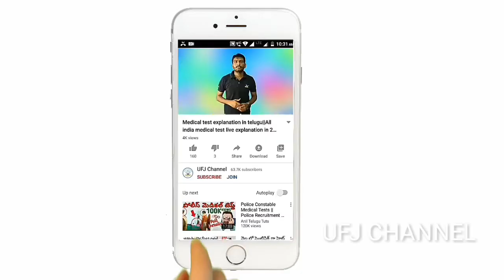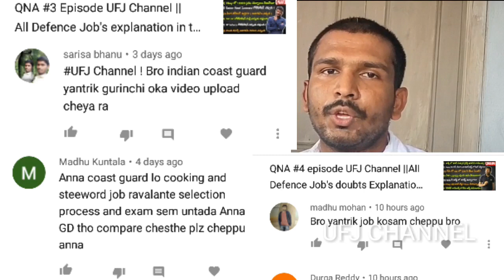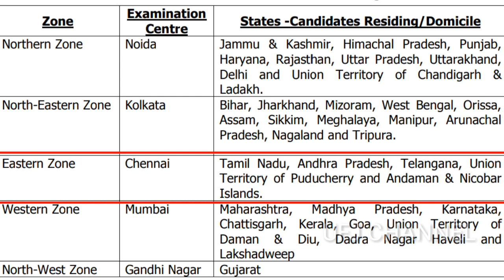Coastguard DB New Selection Process in telugu|| How to get Coastguard DB job in telugu